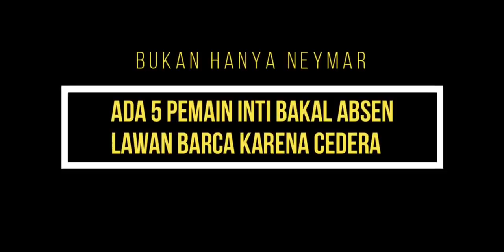PREDIKSI BARCELONA vs PSG-Europe Champions League Round (UCL) 16 - 17 Februari 2021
Di video ini:
⚽ PREDIKSI BARCELONA vs PSG - Europe Champions League Round 16 - 17 Februari 2021
⚽ NEYMAR DAN 5 PEMAIN LAIN TAK BISA HADANG MESSI
⚽ Bukan hanya Neymar, ada 5 pemain inti lainnya DIPASTIKAN TIDAK MAIN
⚽ HIGHLIGHTS ALL GOALS Barcelona vs PSG (6-1) UCL 2016/2017
⚽Semoga prediksi ini menjadi dasar dalam memilih siapa pemenangnya nanti pada 17 Februari 2017 dini hari WIB.